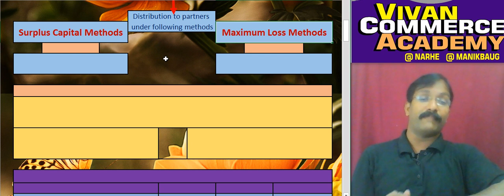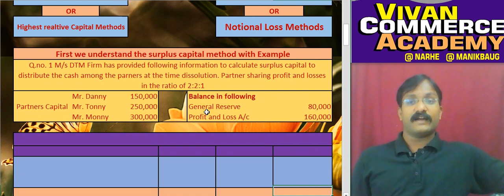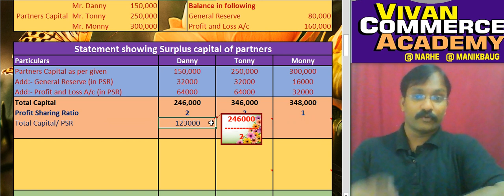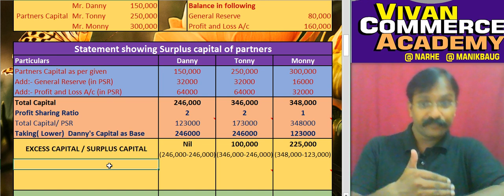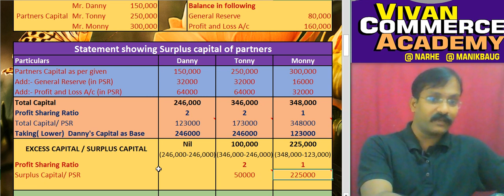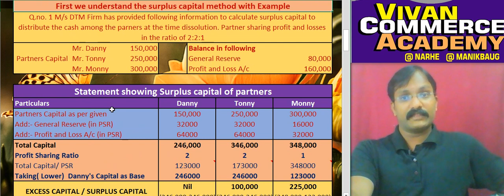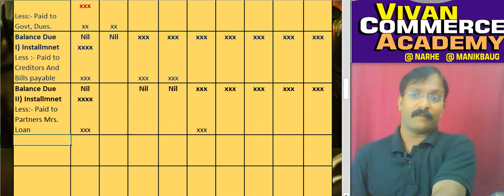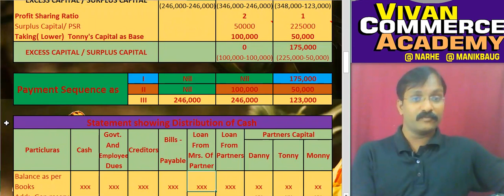Piecemeal Distribution of cash ( surplus capital method ) for F.Y.B.com Pune univrsity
Account of F.Y .B.com